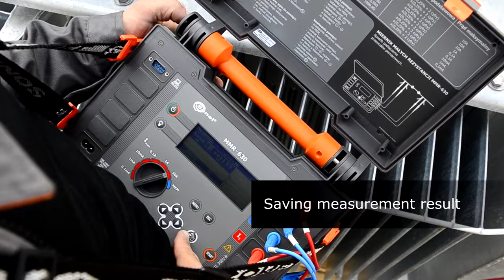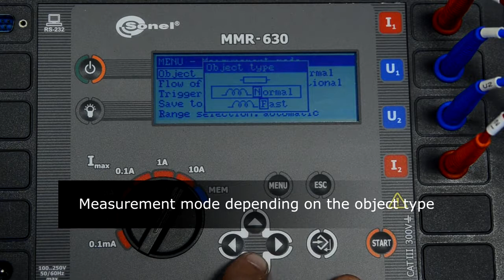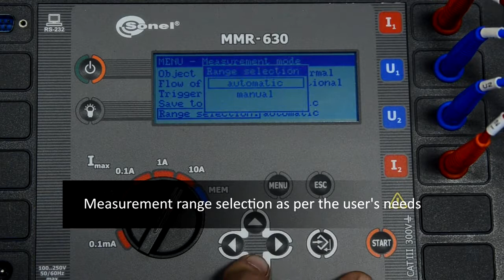Sonel MMR-630 Low resistance measurements | Metrotest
Check out how the Sonel MMR-630 low resistance meter works here and why it's the meter for you.

For more information on the MMR-630 or to purchase, visit our